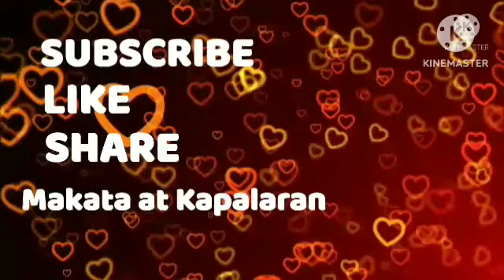Diskarteng Jueteng Sa Pag Laki ng Pera July 11, 2023 Araw-Araw#3Bola#Kombination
Araw-Araw#3Bola#Kombination